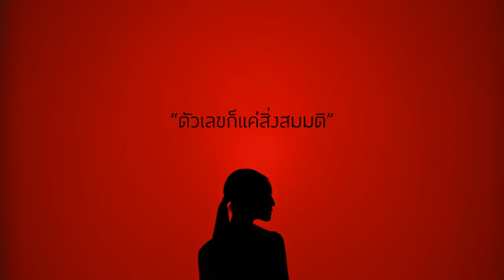นิยามใหม่ของผิววัย 30 ที่จะเปลี่ยนทุกความเชื่อของคุณ 30 sec